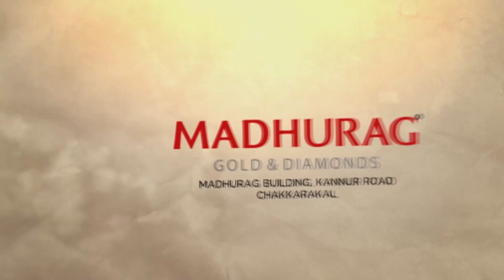കനത്ത മഴയിൽ കണ്ണൂർ വിമാനത്താവളപ്രദേശത്തു നിന്ന് വെള്ളം കുത്തിയൊഴുകി നാശനഷ്ടം.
കഴിഞ്ഞ ദിവസം പെയ്ത കനത്ത മഴയിൽ കണ്ണൂർ വിമാനത്താവളപ്രദേശത്തു നിന്ന് വെള്ളം കുത്തിയൊഴുകി വീടുകളിലും കടകളിലുമെത്തി നാശനഷ്ടം.